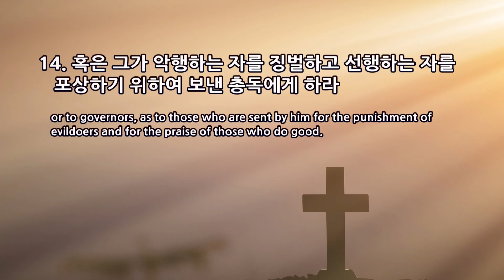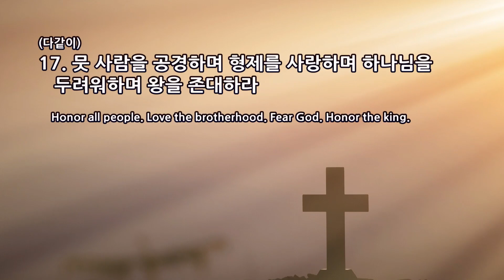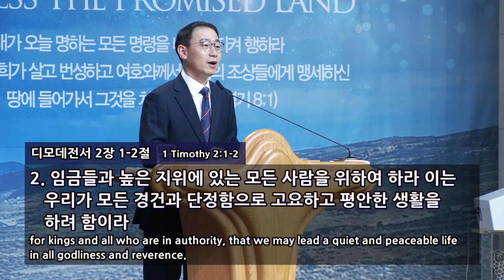2023년 9월 10일 주일예배말씀(손인규 목사) / 그리스도인과 국가 / 베드로전서 2장 13~17절